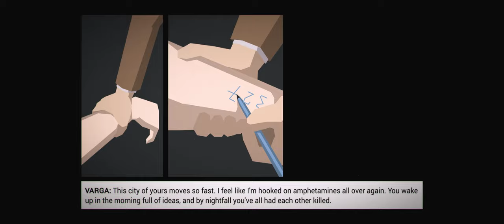(#8)(Am I a bad person? meeting Varga) This is the Police - Let's Play with BABz | 4k | Ultra Wide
Freeburg seems like an innocent city at first glance, but once we pull back the curtains, what's revealed is anything but innocence. Will BABz' intentions Be led astray by the Game's attempts to Manipulate his Morale Compass?  I don't know I haven't finished the game yet. Let's find out together, in "This is the Police".

Time Codes

0:00 - My Intro Video
0:45 - Gameplay

Photos for my intro video were downloaded from Pexels.com

 I'd like to give a special thanks to the photographers for their awesome work

high-angle-shot-of-suburban-neighborhood - David McBee
Feeding the pigeons Kaboompics .com
man-wearing-black-officer-uniform - Rosemary Ketchum
aerial-photography-of-city - sergio souza
black-and-gray-vinyl-record - Brett Jordan
two-person-sitting-in-front-chvairs - Justin Hamilton
raining-in-the-city - Josh Hild
vintage-brown-crt-tv-on-parquet-wood-flooring -  Rene Asmusse